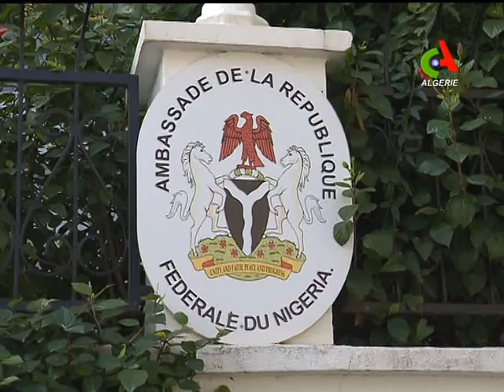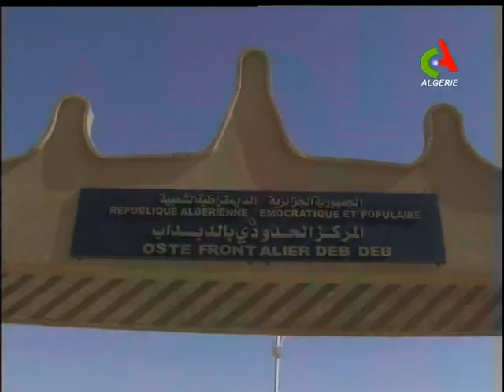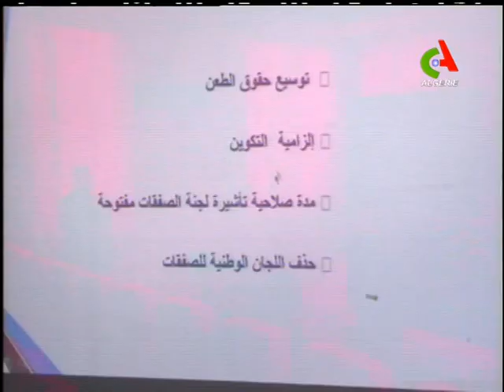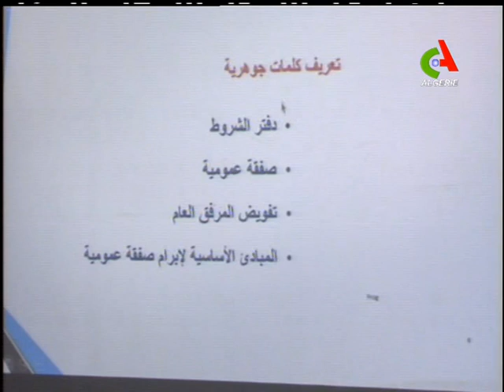JT18H 03 01 2019